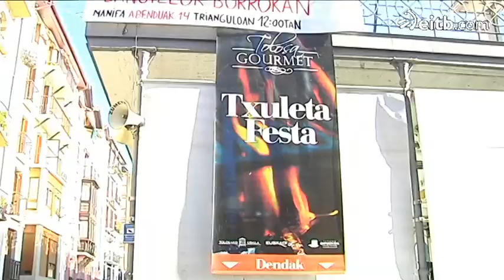Txuleta festa Tolosan, gaur eta bihar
Txuleta festa ospatuko dute Tolosan gaur eta bihar. Euskal Herria plazan ekin diete ospakizunei, 285 kiloko txekor bat erre baitute bertan.